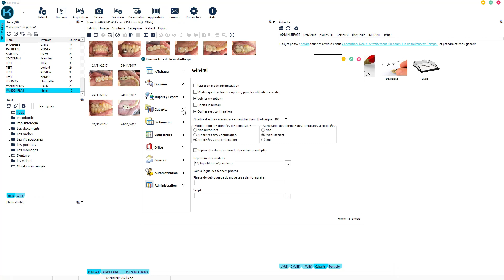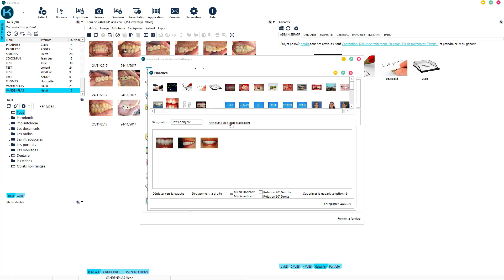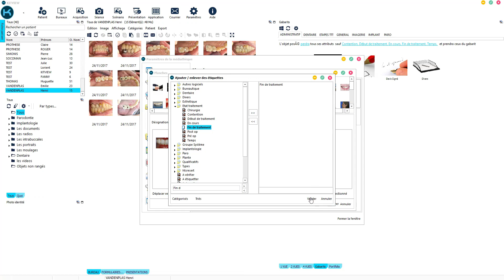Créer un protocole